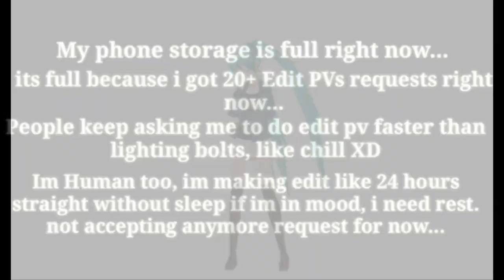[Project Diva Extend] "Livin' Lavish" [Test]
PV for the song "Livin' Lavish" music and lyrics by TORA_V4, sung by Hatsune Miku

I'm just bored lol

📄 Credits:
• Edit PV by Fernando269

🌀 Fernando_0401♯6805